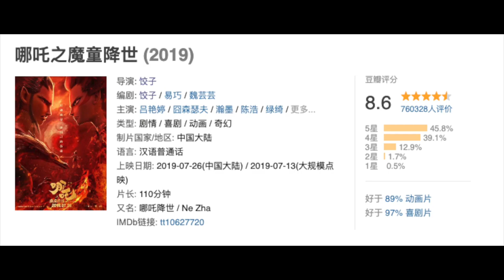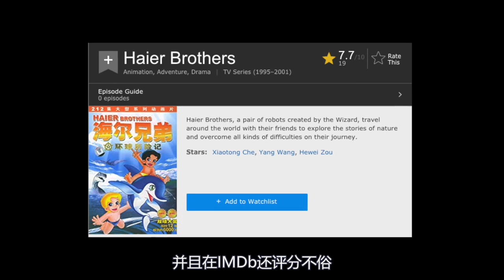【哪吒之魔童降世】进击的哪吒，回归的国漫。内含大量回忆杀，慎入！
一部中国动漫引爆了这个夏天，标志着中国动漫的正式回归。

🎬哪吒之魔童降世🎬
豆瓣评分：8.6 👏🏻👏🏻👏🏻
导演: 饺子
编剧: 饺子 / 易巧 / 魏芸芸
主演: 吕艳婷 / 囧森瑟夫 / 瀚墨 / 陈浩 / 绿绮
类型: 剧情 / 喜剧 / 动画 / 奇幻
制片国家/地区: 中国大陆
语言: 汉语普通话
上映日期: 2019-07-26(中国大陆) / 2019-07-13(大规模点映)
片长: 110分钟
又名: 哪吒降世 / Ne Zha